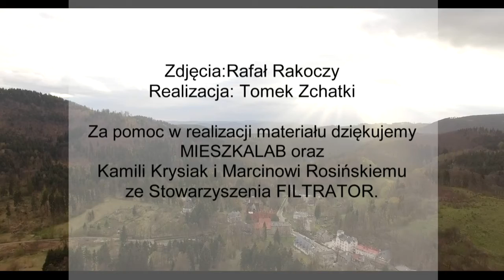KINO ZDROWIE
...w programie kin studyjnych.